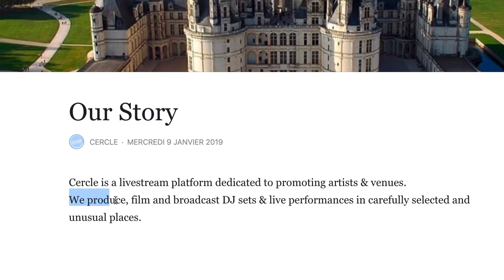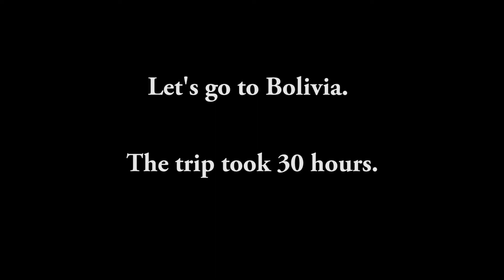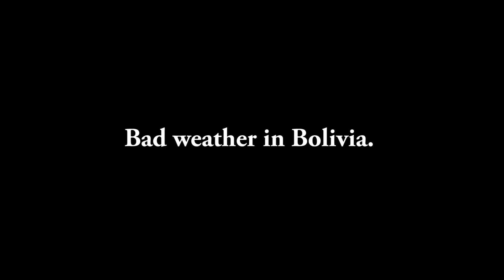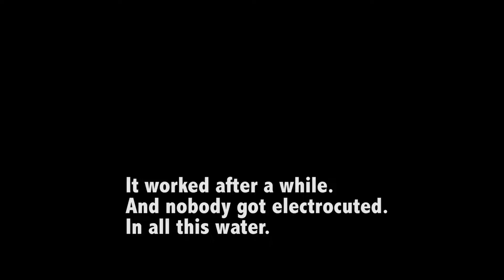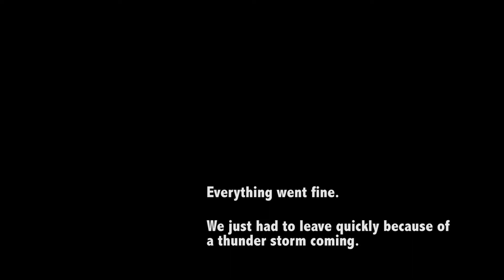SHOOTING IN A SALT DESERT IN BOLIVIA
What is it like to go across the world and film a livestream concert in the middle of a SALT DESERT in high altitude ?

Well, here you go, friend.

This my first trip to Bolivia and first video on YT ! 4 days over there to find the perfect moment for the FKJ concert by Cercle music.

Next stop, next video, is in Rio de Janeiro Brasil !

And i'm French.

Mounika - Tu Fais Semblant
Mounika - I Fly Like a Bird

Kala Marka - Es Asi

Papooz - Ann Wants to Dance

MatGuffin